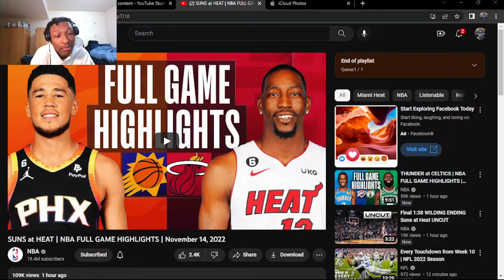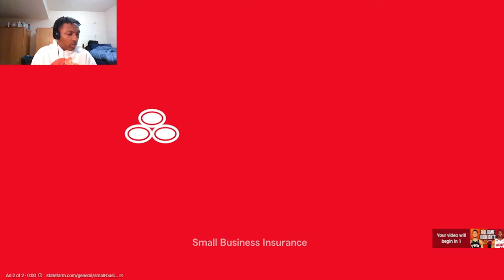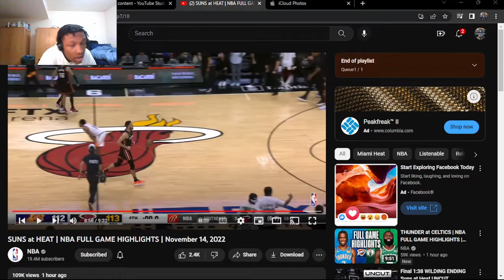BAM LEADS HEAT TO COMEBACK W!!! SUNS at HEAT | NBA FULL GAME HIGHLIGHTS | (REACTION!)